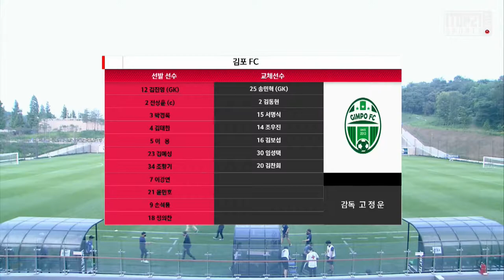H/Lㅣ [K3 League] 김포 FC vs FC 목포 - 17R- 2021.06.30